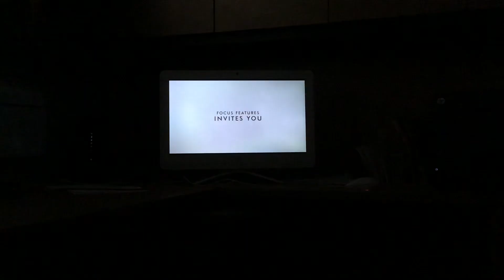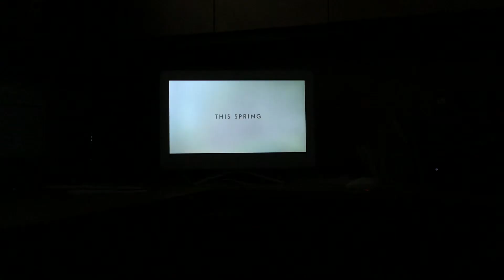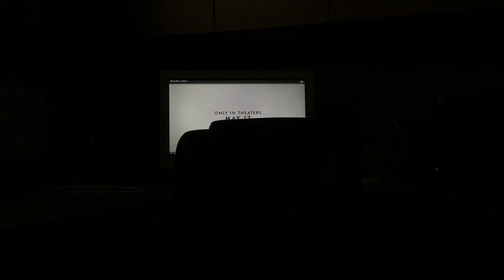Back to black movie trailer